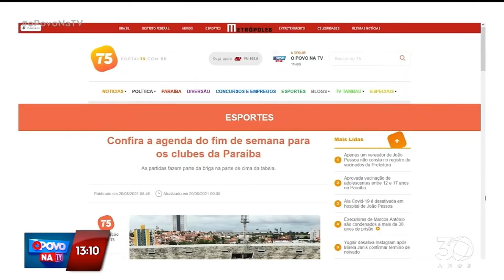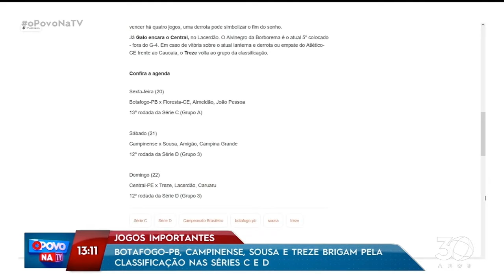Hora de Esporte - 20 08 2021 - O Povo na TV